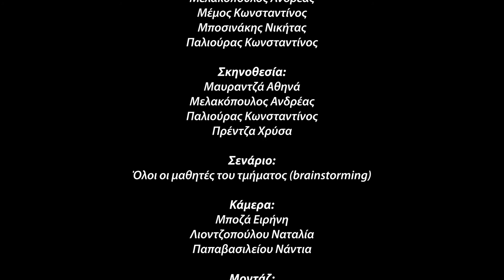Χνότα στο Τζάμι TRAILER- Α ΑΡΣΑΚΕΙΟ ΓΥΜΝΑΣΙΟ ΨΥΧΙΚΟΥ 19.03.2019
Βίντεο που ετοίμασαν οι μαθητές του Α Αρσακείου Γυμνασίου Ψυχικού για το βιβλίο του Βασίλη Παπαθεοδώρου «Χνότα στο τζάμι».